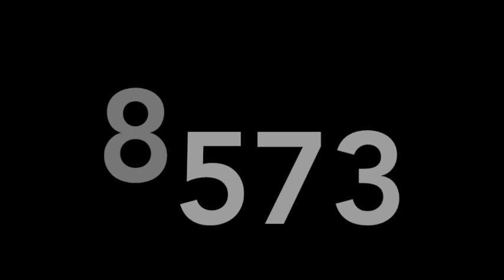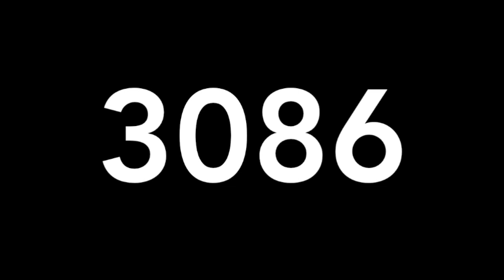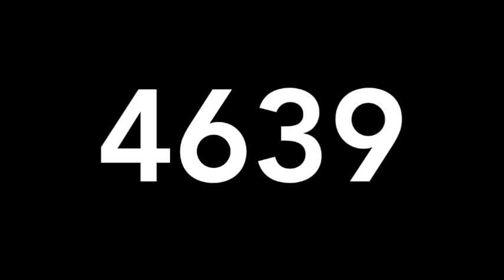RESULTADO DE LOTERIAS JUEVES 20 DE FEBRERO DE 2020 - MIGUEL SALAZAR